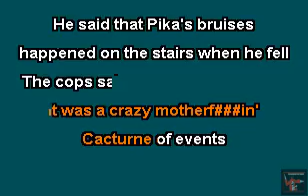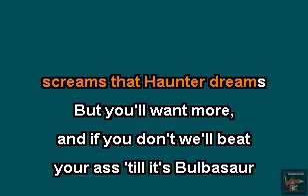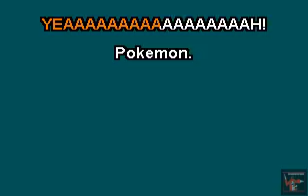Starbomb - I Choose You to Die NERD KARAOKE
More nerd karaoke.

If you like this we have more on the way, just PM us on Facebook for the files. We ask that you use these for personal use and not for gain out of respect for the artist.

We are Children Driving Robots, a group of the biggest (drunk) nerds you will ever meet. We also have a plastic turtle named Kyle (don't mind him, though; he's a screw-up). We bring you such fun series as "B.O.R.G." (Boring Old Recent Games), "Will He Rage Quit?", "Animexperts", "Quarter Masters", and more.